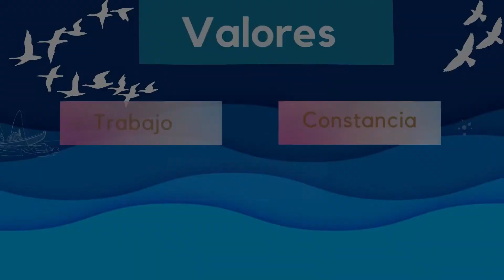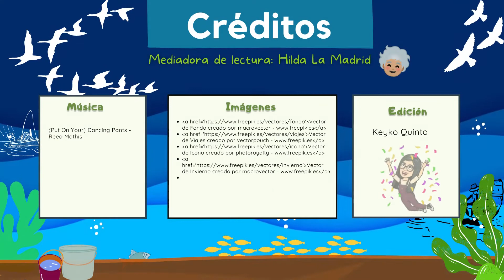40. Cuento: El Propio Esfuerzo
@cuentamemamama-cuentospara9004 nos alienta a poner el mayor empeño para alcanzar nuestro propios objetivos. habilidadesblandas.Un cuento en el DiaMundialDeLaPesca